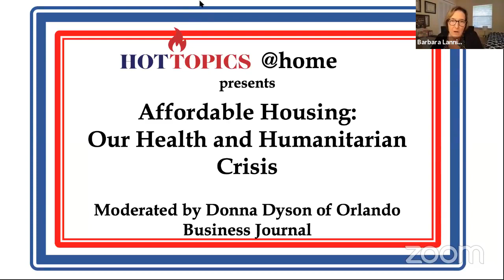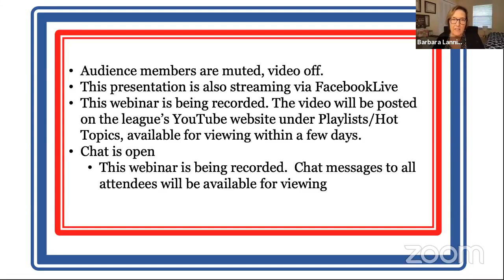Sept 2021 Hot Topics--Affordable Housing, Our Health and Humanitarian Crisis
September’s Hot Topics will address how businesses and government agencies can address the Affordable Housing Crisis in Orange County, which has been worsened due to COVID and the pending end of the CDC’s eviction moratorium.